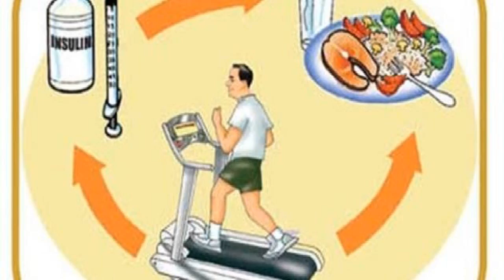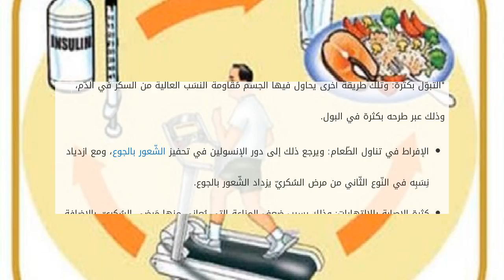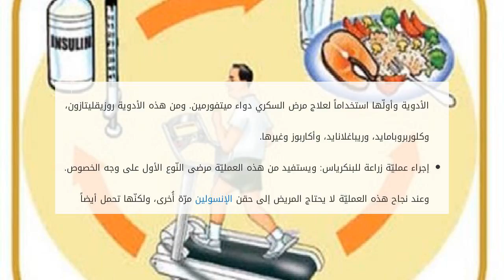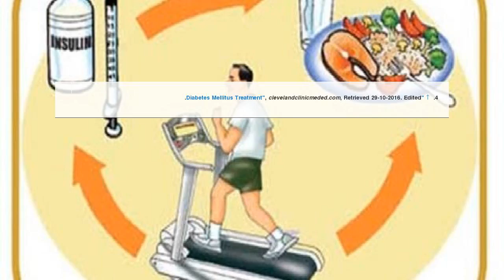كيفية علاج مرض السكر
محتويات

١ مرض السُكريّ
٢ أعراض الإصابة بمرض السكري
٣ علاج مرض السكري
٤  فيديو عن  مرضى السكري و الانسولين
٥ المراجع

مرض السُكريّ
هو مرض مُزمن مُنت كيفية علاج مرض السكر